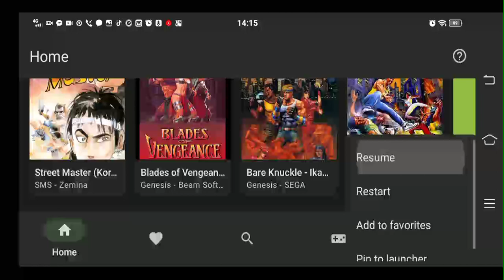Streets Of Rage (World) - gameplay Game Gear Beat em up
This is a terrible port of a popular beat em up, however I have heard that this is for a handheld console so I guess this is on the go.

Made by Sega.